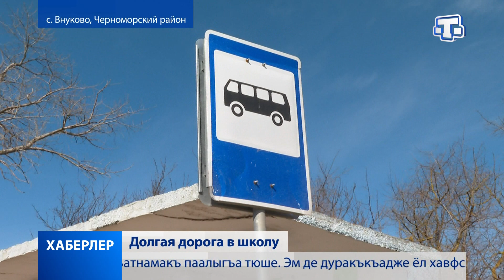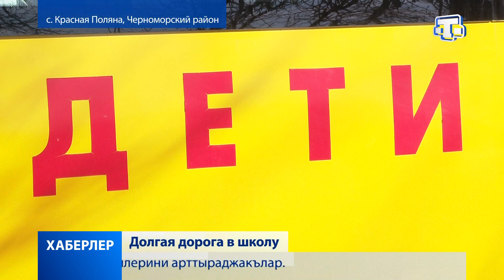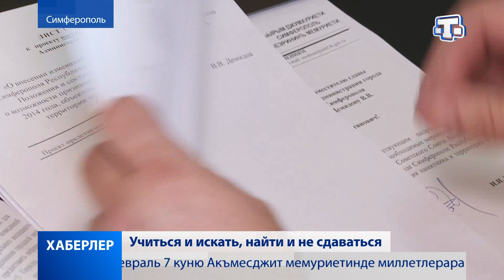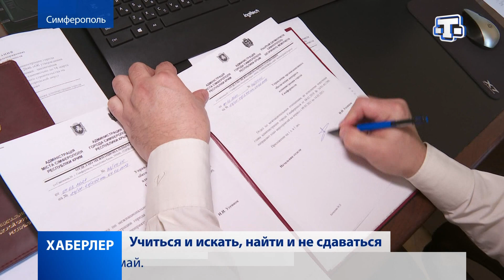Хаберлер(на русском языке)12.03.21